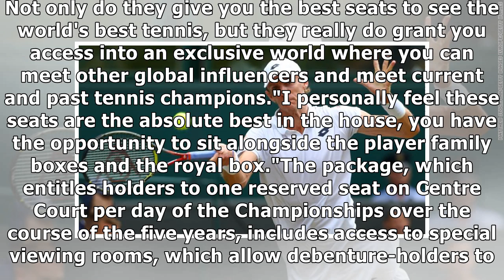Wimbledon's 'most sought-after tickets' go on sale for $105,000